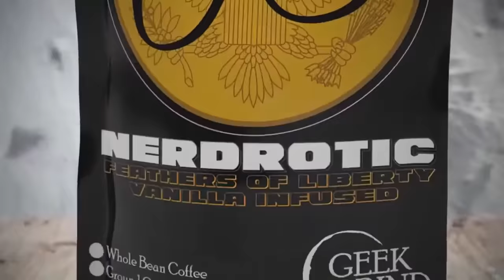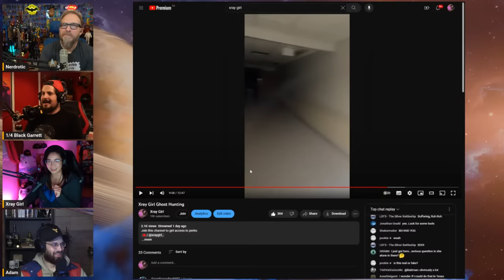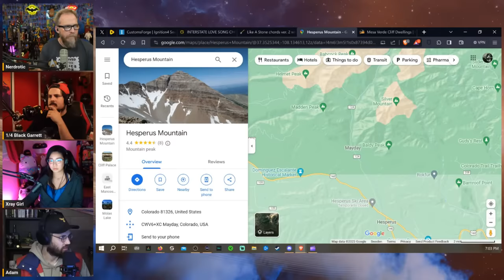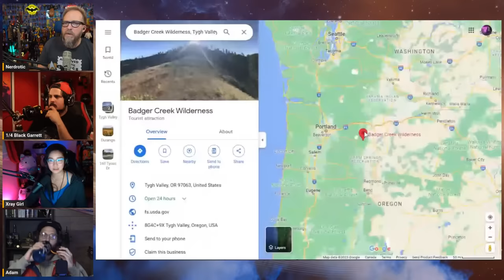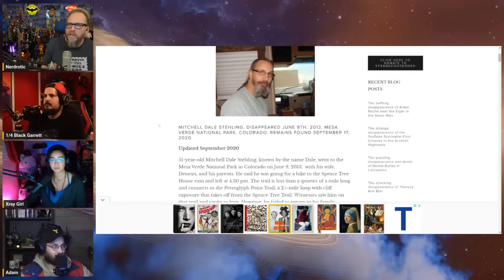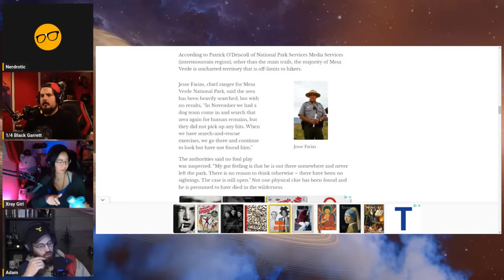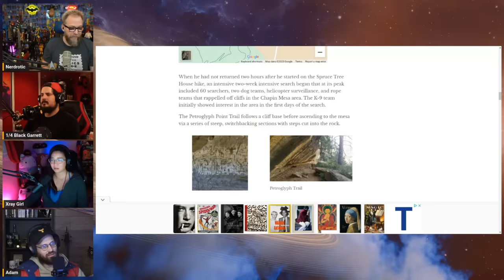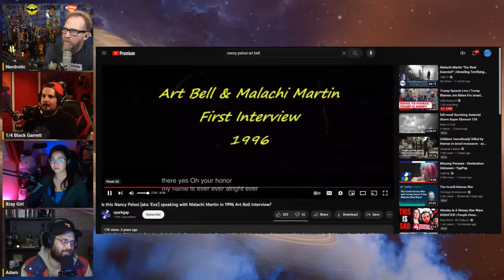Tales from the Missing 411 | Forbidden Frontier #34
Welcome to the Forbidden Frontier with hosts Gary from @nerdrotic ,  Adam Crigler from @TheCriglerShow and @QTRBlackGarrett from @NormalWorld

1/4 Black and Dave Landau's NEW SHOW Normal World

FNT T-Shirt!

Book Recommendations:
Chariots of the Gods by Eric von Daniken